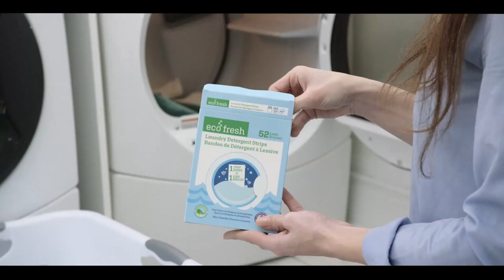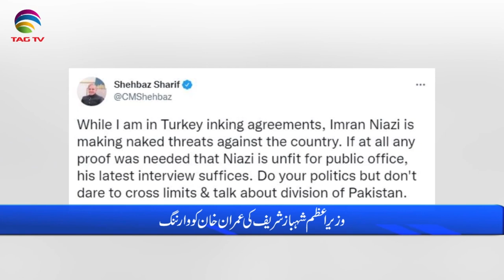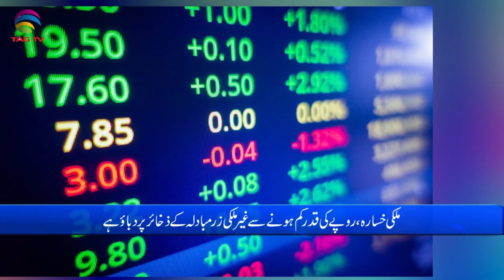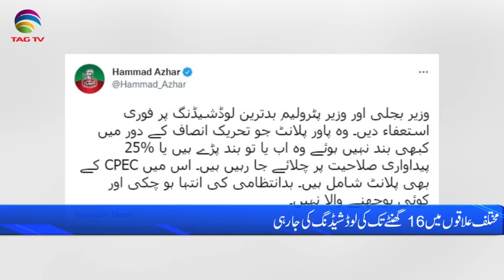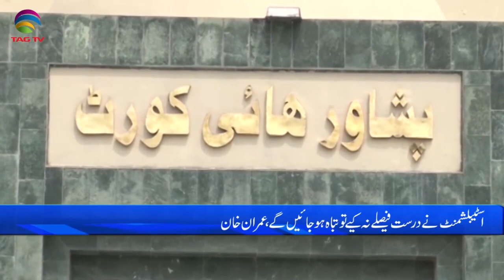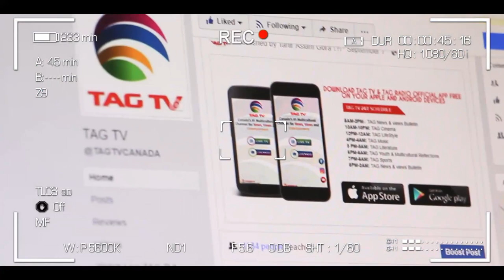Pakistan News Bulletin with Rukhsar Shahzad,June 2, 2022